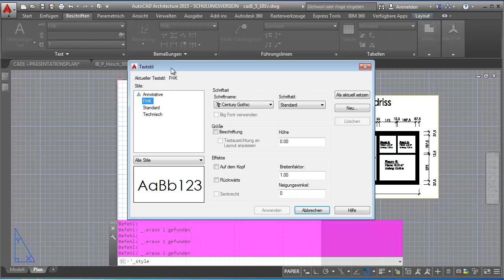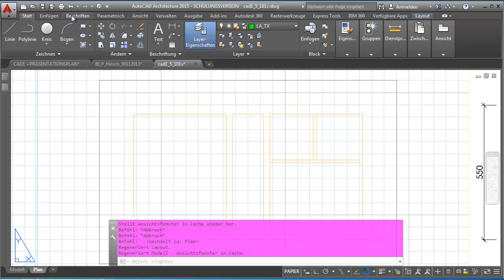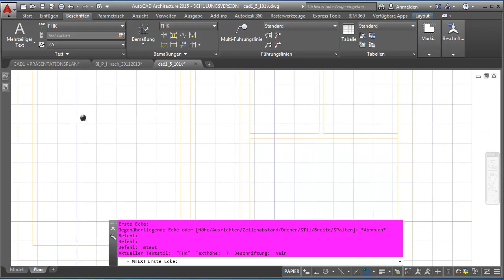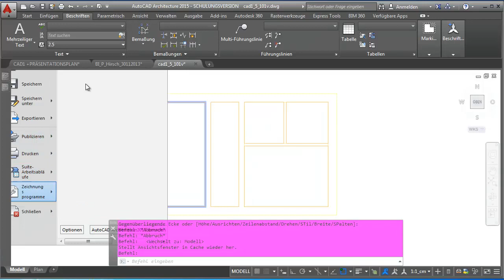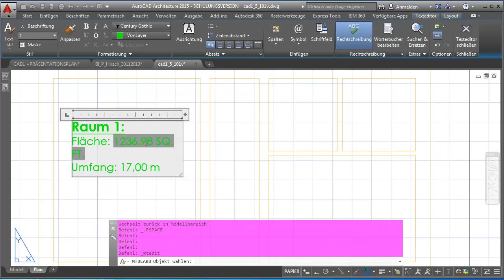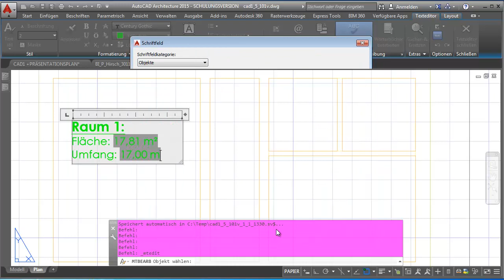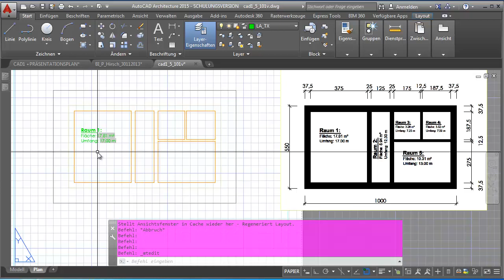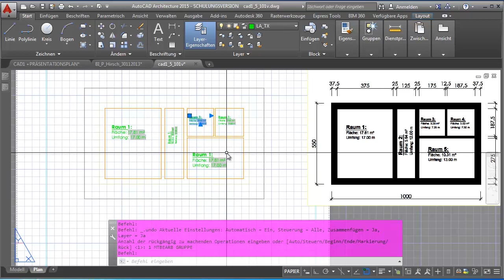AutoCAD 2D L5 Ü1-2: Im Layout Beschriften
In diesem Tutorial wird demonstriert, wie man diverse Zeichnungsansichten im Layout beschriften kann.